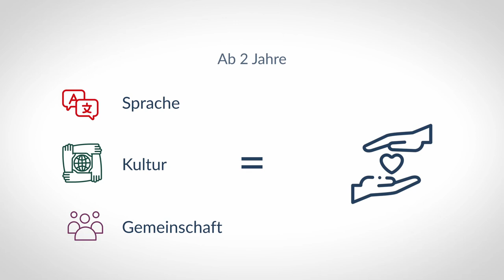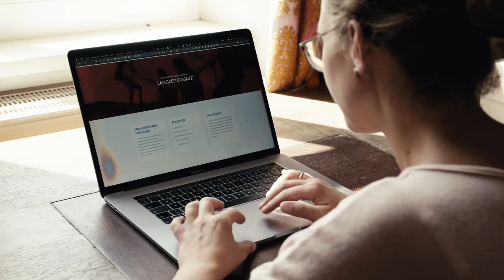Wie wird man Missionar? // Schritte in deinen Auslandseinsatz // DMGint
Anne und David erzählen in diesem Video, wie sie Missionare wurden und mit der DMG in einen Langzeit-Einsatz ausgereist sind. Vom ersten Interesse über Gespräche, Vorbereitung, bis hin zur Ausreise in ihr Einsatzland.
Willst du dich auch an der weltweiten Arbeit beteiligen, damit Menschen Gott begegnen?

DMG interpersonal e.V.
Buchenauerhof 5d
74889 Sinsheim